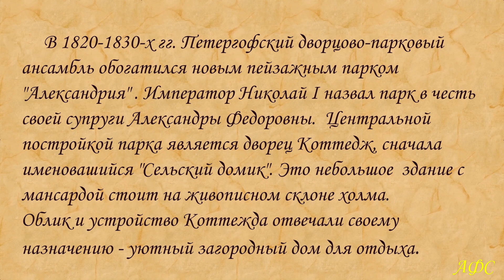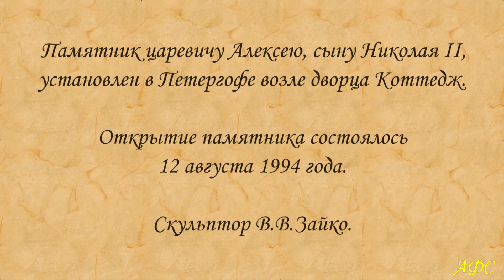Дворец Коттедж. Петергоф. Парк Александрия. 2022 год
Дворец Коттедж (небольшой городской или сельский жилой дом, «мыза», «дача») — центральное архитектурное сооружение дворцово-паркового ансамбля Александрия, построенное с использованием элементов стиля неоготики в 1826—1829 годах для семейства императора Николая Павловича по проекту архитектора А. А. Менеласа.